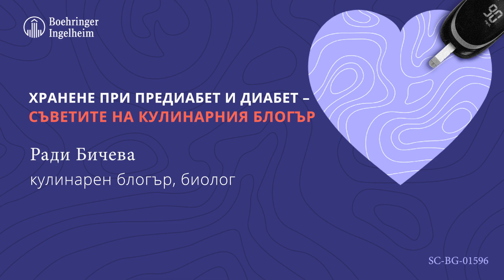Здравословен хранителен режим - можем да отслабваме вкусно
Кулинарният блогър Ради Бичева – биолог по образование, самата тя сблъскала се с диагнозата инсулинова резистентност (ИР) и успяла да предотврати развитието на диабет тип 2 благодарение на промяна в хранителните си навици с важни съвети. Как да се храним при вече развит захарен диабет или просто, ако искаме да отслабнем здравословно